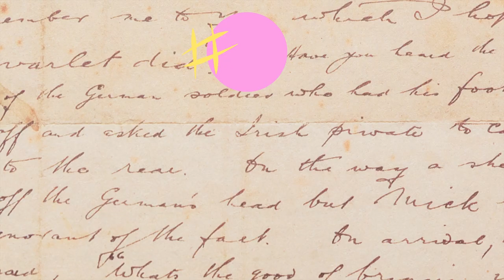236 POESÍA MÁS POESÍA: BAI JUYI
236 POESÍA MÁS POESÍA: BAI JUYI